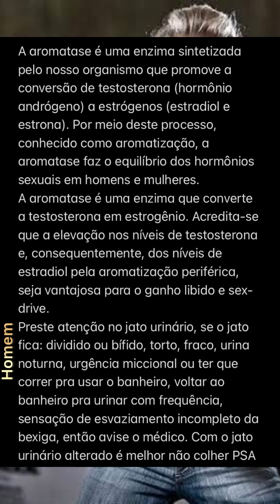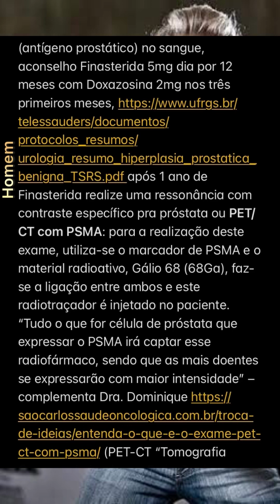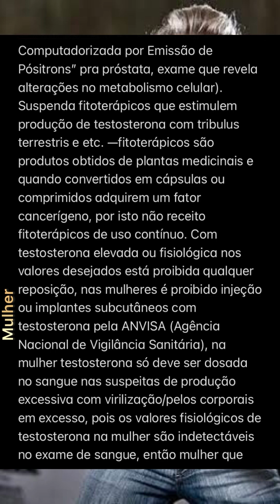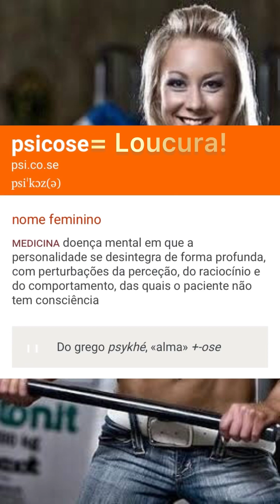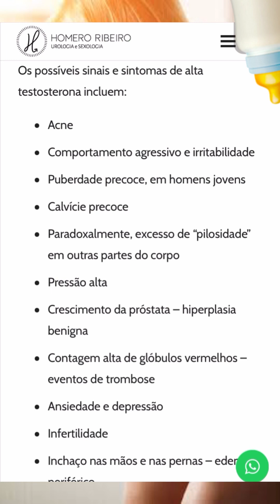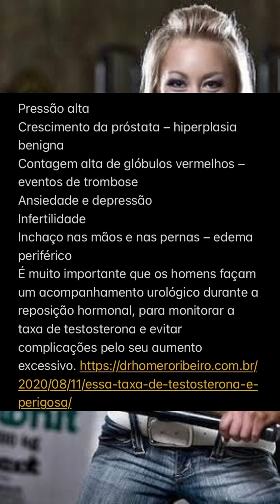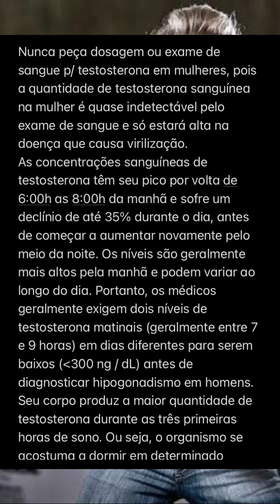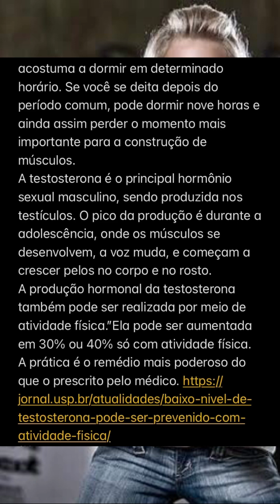A aromatase é uma enzima sintetizada pelo nosso organismo que converte a testosterona em estrogênio…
A aromatase é uma enzima sintetizada pelo nosso organismo que promove a conversão de testosterona (hormônio andrógeno) a estrógenos (estradiol e estrona). Por meio deste processo, conhecido como aromatização, a aromatase faz o equilíbrio dos hormônios sexuais em homens e mulheres.
A aromatase é uma enzima que converte a testosterona em estrogênio. Acredita-se que a elevação nos níveis de testosterona e, consequentemente, dos níveis de estradiol pela aromatização periférica, seja vantajosa para o ganho libido e sex-drive.
[Homem] Preste atenção no jato urinário, se o jato fica: dividido ou bífido, torto, fraco, urina noturna, urgência miccional ou ter que correr pra usar o banheiro, voltar ao banheiro pra urinar com frequência, sensação de esvaziamento incompleto da bexiga, então avise o médico. Com o jato urinário alterado é melhor não colher PSA (antígeno prostático) no sangue, aconselho Finasterida 5mg dia por 12 meses com Doxazosina 2mg nos três primeiros meses, após 1 ano de Finasterida realize uma ressonância com contraste específico pra próstata ou PET/CT com PSMA: para a realização deste exame, utiliza-se o marcador de PSMA e o material radioativo, Gálio 68 (68Ga), faz-se a ligação entre ambos e este radiotraçador é injetado no paciente. “Tudo o que for célula de próstata que expressar o PSMA irá captar esse radiofármaco, sendo que as mais doentes se expressarão com maior intensidade” – complementa Dra. Dominique (PET-CT “Tomografia Computadorizada por Emissão de Pósitrons” pra próstata, exame que revela alterações no metabolismo celular).
Suspenda fitoterápicos que estimulem produção de testosterona com tribulus terrestris e etc. —fitoterápicos são produtos obtidos de plantas medicinais e quando convertidos em cápsulas ou comprimidos adquirem um fator cancerígeno, por isto não receito fitoterápicos de uso contínuo. Com testosterona elevada ou fisiológica nos valores desejados está proibida qualquer reposição, nas mulheres é proibido injeção ou implantes subcutâneos com testosterona pela ANVISA (Agência Nacional de Vigilância Sanitária), na mulher testosterona só deve ser dosada no sangue nas suspeitas de produção excessiva com virilização/pelos corporais em excesso, pois os valores fisiológicos de testosterona na mulher são indetectáveis no exame de sangue, então mulher que recebe testosterona desenvolve psicose com ideação suicida e virilização, além de câncer, psicose - nome feminino - MEDICINA doença mental em que a personalidade se desintegra de forma profunda, com perturbações da perceção, do raciocínio e do comportamento, das quais o paciente não tem consciência. Do grego psykhé, «alma» +-ose= loucura, idem homens com valores fisiológicos de testosterona que resolvem injetar ou tomar comprimidos pra ganho muscular causarão morte testicular (atrofia) e ficarão dependentes de testosterona como numa andropausa ou menopausa masculina precoce, com testículos parados ou atrofiados pelo próprio organismo em defesa ao níveis enormes de testosterona injetados ou ingeridos o homem terá que tomar uma dose fisiológica de testosterona pra sempre ou terá osteoporose e envelhecimento precoce e estará em risco de desenvolver câncer caso coloque doses elevadas. Então seja homem ou mulher= nunca use testosterona sem indicação médica para deficiência deste hormônio.
Níveis anormalmente altos de testosterona podem causar problemas para os homens. Não existe um consenso sobre qual o nível máximo de testosterona que pode ser considerado normal para um homem adulto, mas níveis acima de 900-1000 ng/dl já devem ligar a luz amarela.
Nos homens, a alta nos níveis de testosterona acontece, com frequência, devido ao uso de esteroides anabolizantes ou à suplementação de testosterona. Outras causas de altos níveis de testosterona nos homens incluem tumores nas glândulas adrenais ou testículos.
Sinais e sintomas de testosterona alta
Os possíveis sinais e sintomas de alta testosterona incluem:
Acne
Comportamento agressivo e irritabilidade
Puberdade precoce, em homens jovens
Calvície precoce
Paradoxalmente, excesso de “pilosidade” em outras partes do corpo
Pressão alta
Crescimento da próstata – hiperplasia benigna
Contagem alta de glóbulos vermelhos – eventos de trombose
Ansiedade e depressão
Infertilidade
Inchaço nas mãos e nas pernas – edema periférico
É muito importante que os homens façam um acompanhamento urológico durante a reposição hormonal, para monitorar a taxa de testosterona e evitar complicações pelo seu aumento excessivo.
Pomadas, adesivos, cremes cutâneos ou vaginais, gel, comprimidos, chips subcutâneos ou injeções com testosterona te deixarão com problemas orgânicos e psiquiátricos graves, caso algum médico esteja… +